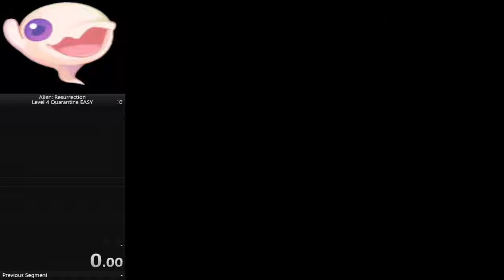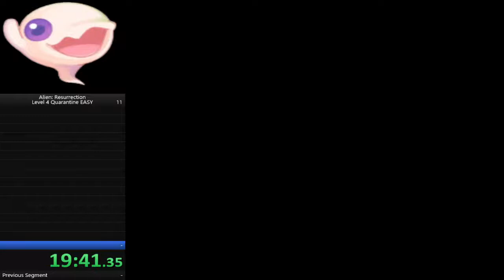Alien Resurrection Level 4 Quarantine Any% in 34m 26s (WORLD RECORD)